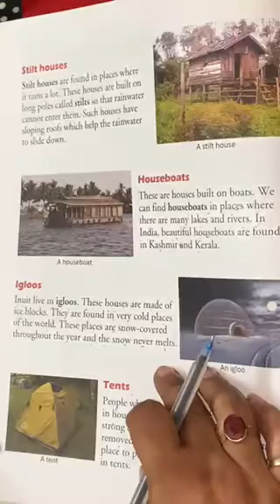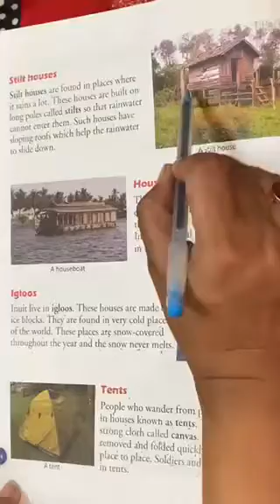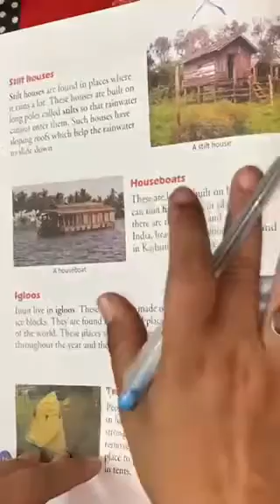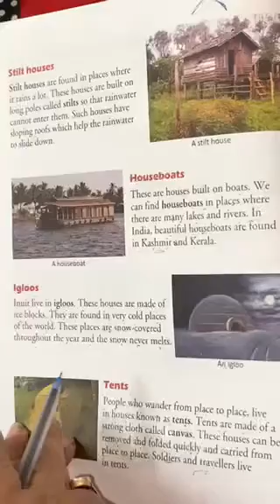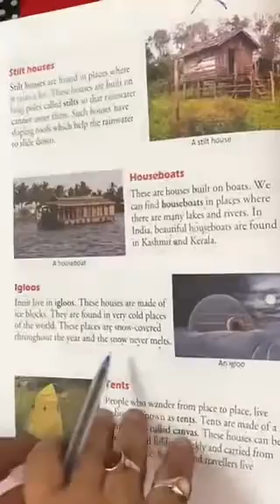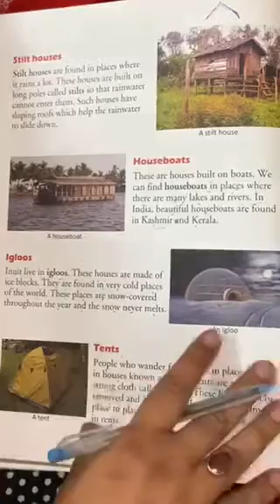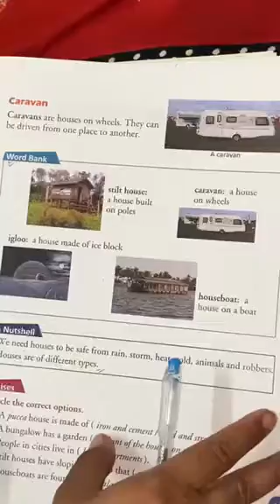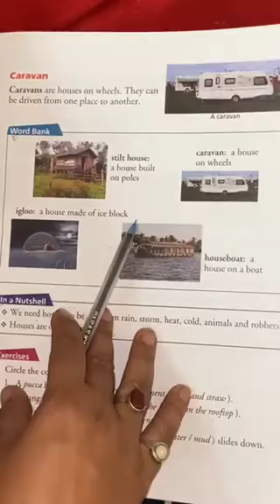Sst class2 le-2 types of house’s explanation part-2